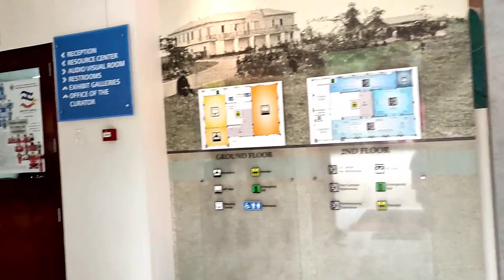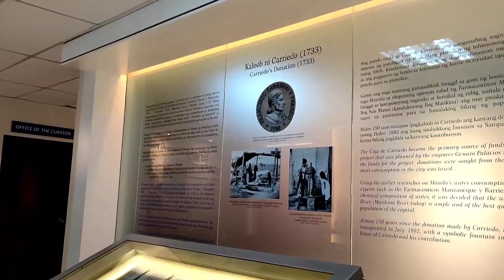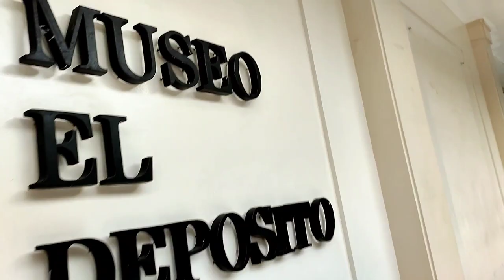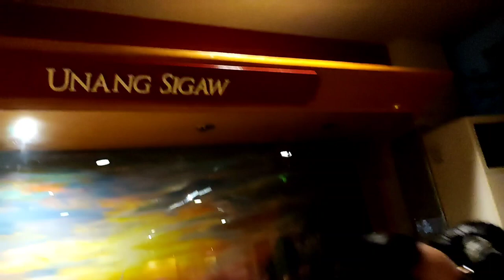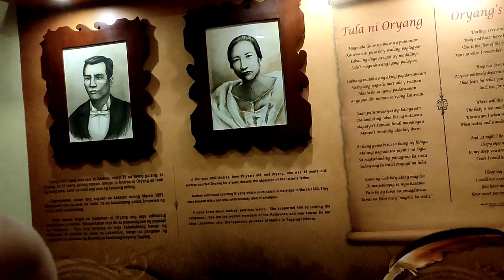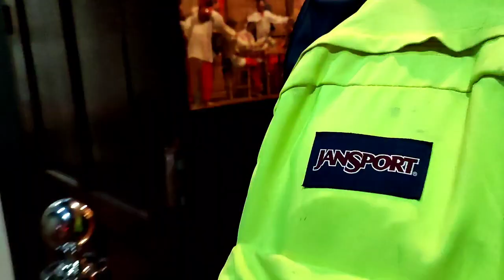MUSEO EL DEPOSITO + MUSEO NG KATIPUNAN